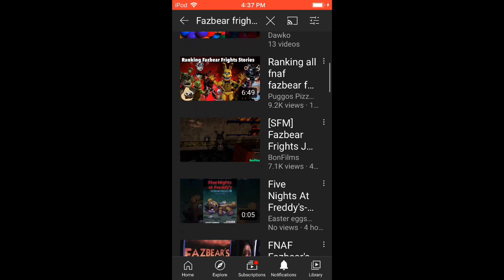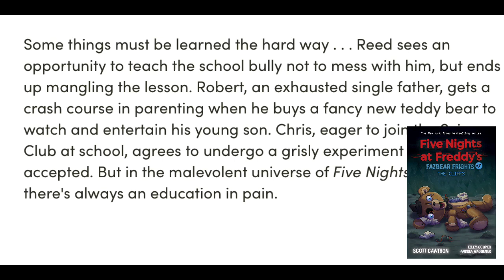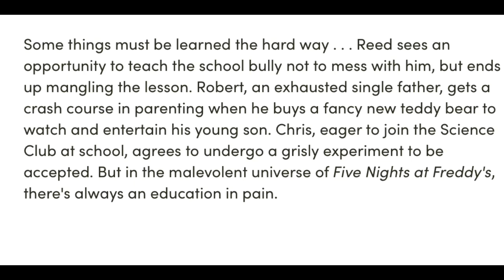BRAND NEW FNAF Book Cover Revealed! || Fazbear Frights 7: The Cliffs